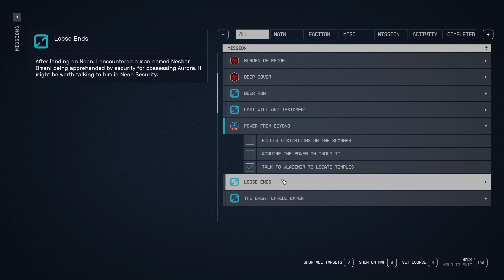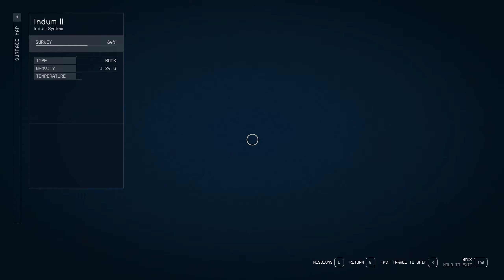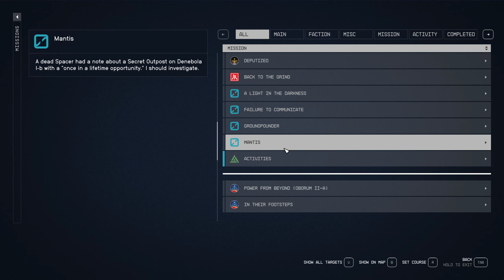Starfield - Gameplay 27 - Power From Beyond 7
Join me in this "Starfield" gameplay video series on an epic journey through the galaxy!

Let's embark on its captivating main quest to answer humanity’s most outstanding question: What is out there?. Explore with me the vastness of space, uncover ancient mysteries, and encounter otherworldly civilizations as we chart our course through this exciting sci-fi adventure.

A game from the award-winning game development and publishing company @bethesda

The game is running on a GeForce 4070 at 2K ultra quality.

Cheers!